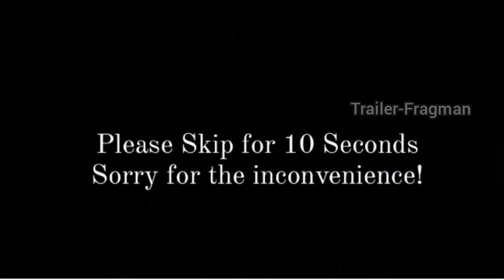Tozluyaka Episode 10 Trailer 2 English Subtitles